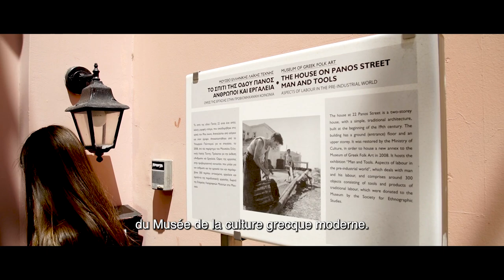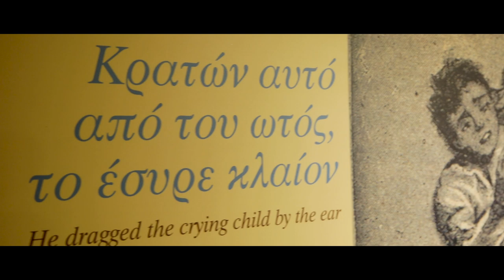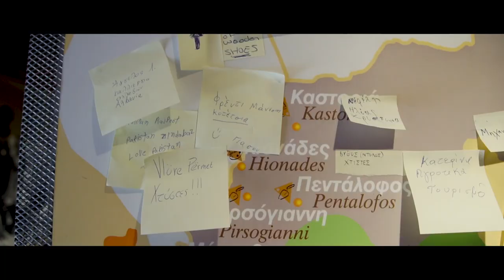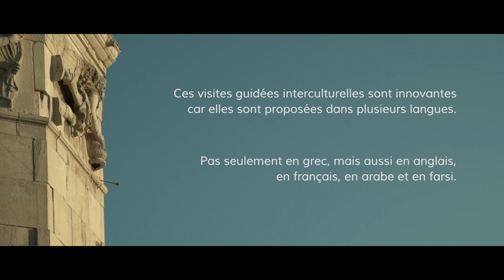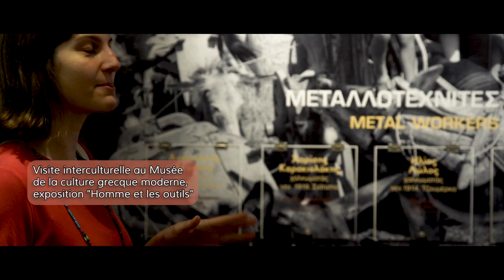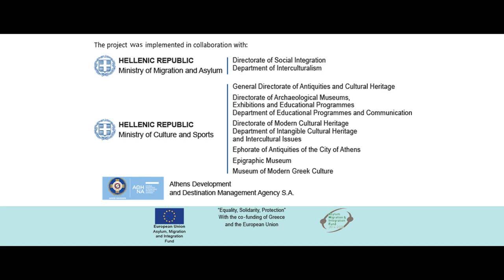MULTAKA Intercultural Tours - France